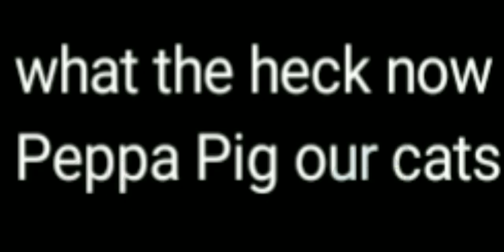Peppa pig x Kat